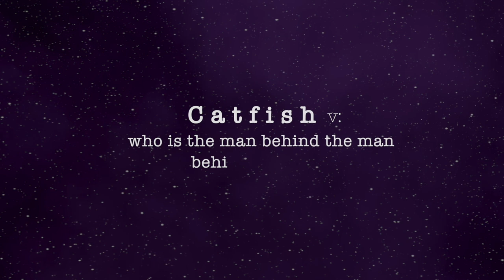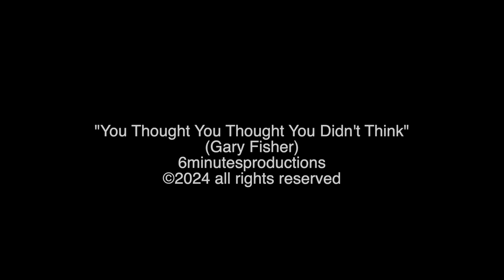Gary Fisher "Kandy and The Drummerman" 6 minutes to learn something...episode 1: Music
"You Thought You Thought You Didn't Think"
Gary Fisher

"Year Of The Catfish"
Gary Fisher

all music written performed and produced by Gary Fisher
with the addition of
Peck Allmond: trumpet and tenor saxophone "You Thought You Thought You Didn't Think"

"6 Minutes To learn Something"